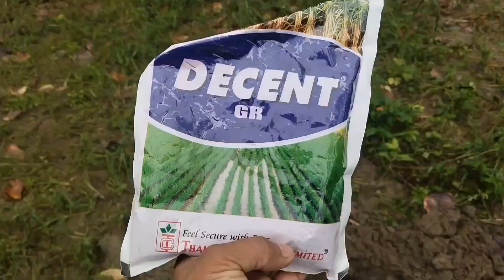ऐसे लगाए नींबू का पौधा पाएं ढेरों फल#lemon plant# nimbu ka pudha#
नींबू का पौधा लगाने का सबसे आसान तरीकानींबू का पौधा लगाने का सबसे अच्छा मौसम# नींबू का पौधा किस मौसम में लगाए# nimbu ka paudha lagane ka sabse aasan tarika#nimbu ka paudha lagane ka sabse achcha Mausam#nimbu ka paudha kis Mausam mein lagaen# best way to grow lemon plant#air layering kaise karen#एयर लेयरिंग कैसे करें# नींबू का पौधा कैसे लगाए#कैसे लगाए नींबू का पौधा घर पर ही तैयार करें नींबू का पौधाघर पर नींबू का पौधा कैसे तैयार करें#